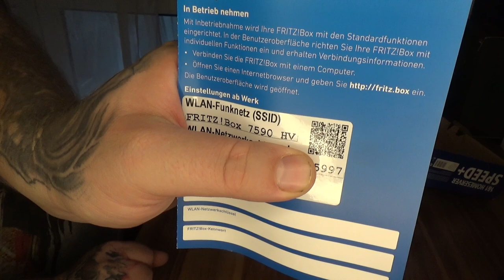Unboxing | Fritzbox 7590 1&1 Homeserver Speed+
1und1 Router Tarife (nur Roter DSL kommt noch dazu)
FritzBox für 0,00 Euro ist die FRITZ!Box 7412 (DSL Modem)
FritzBox für 4,99 Euro ist die FRITZ!Box 7520 (HomeServer)
FritzBox für 6,99 Euro ist die FRITZ!Box 7530 (HomeServer+)
FritzBox für 6,99 Euro + 2,00 Euro ist die FRITZ!Box 7590 (HomeServer Speed+)
👍🖖🤟Mein Equipment👍🖖🤟
Ihr habt Bock mit mir zu zocken oder zu texten? Kein Problem:
PSN: odin_ase
Steam: odin_ase